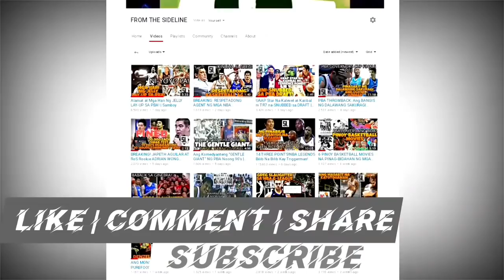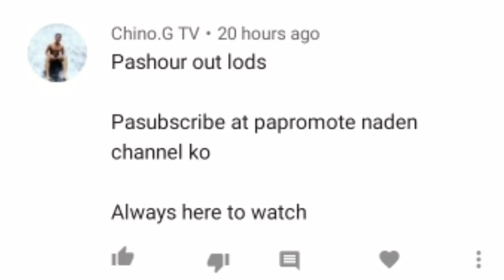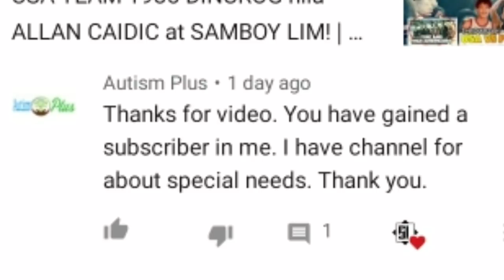PBA THROWBACK:Napakagandang Laban!BILOG TLAGA ANG BOLA | TNT vs BARAKO 2009